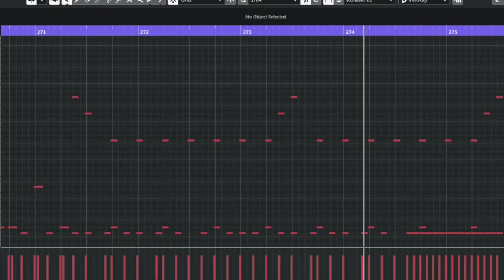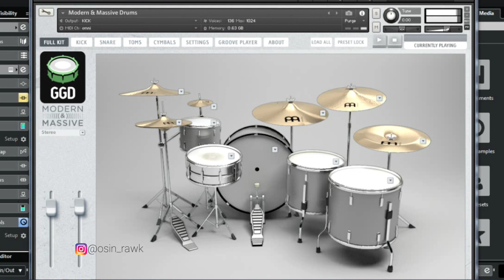THIRTEEN - KOSONG (Drum Sound Cover) by osin, With Get Good Drums || Modern & Massive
Yup guys.. masih dengan drum sound cover! dan kali ini menco cover lagu KOSONG dari Thirteen.

So.. enjoy!